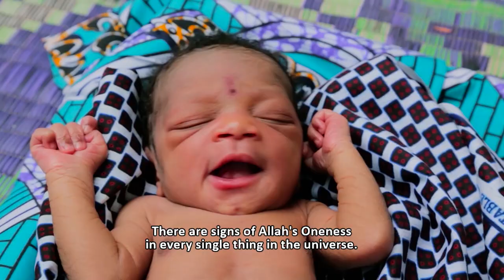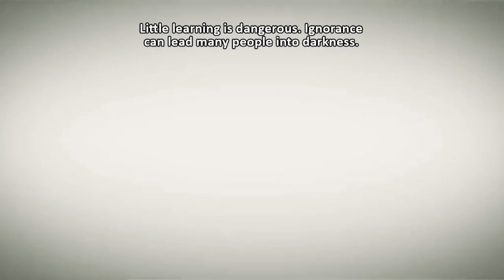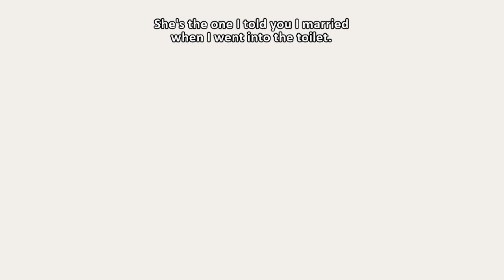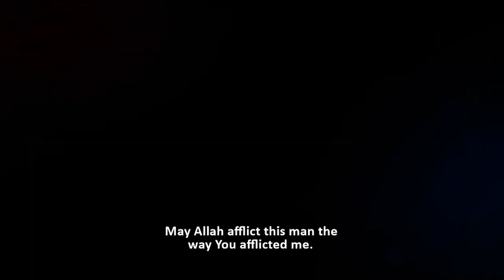Here's the Official Trailer of KARAMIN SANI hope guys you like it. /Zango sadiq Jamila rikadawa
Be ready to get "Karamin Sani"
on 17th of Jan 2020 @filmhousecinemas Kano and KFA Cinema Asaa Pyramid Hotel, Kaduna in sha Allah.

An @abdul_ap2020 Movie

CAST
da
Bashir Nayaya
Bashir Qaya
tare
Husaini Sule Koki